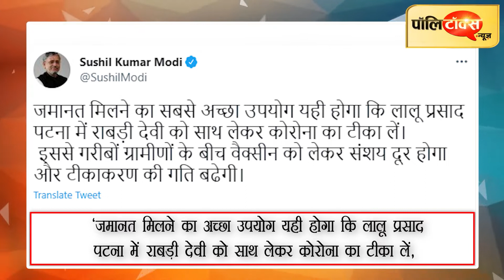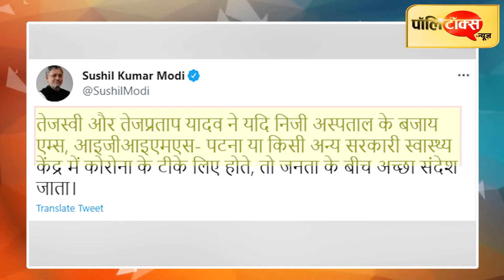अब भी गरीबों के ‘मसीहा’ हैं लालू यादव! जाने-अनजाने में ये क्या बोल गए सुशील मोदी? ।